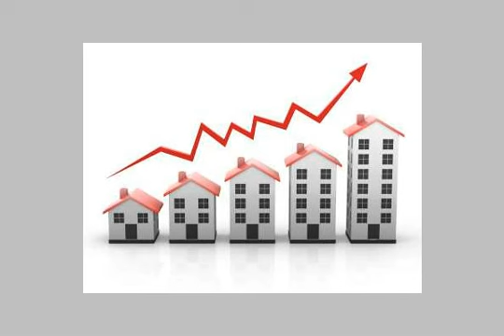Apartment 151 m super luxe zahraa al maadi alico towers - mlseg.com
3 bedrooms with one master - ابراج اليكو - زهراء المعادي - Egypt Real Estate |    Greater Cairo |    El Maadi |     Apartment For Rent